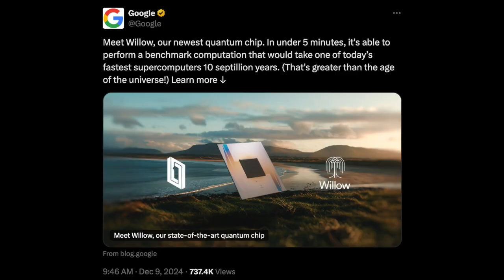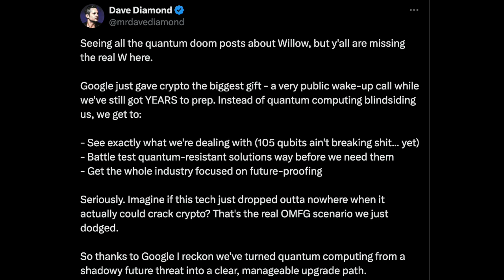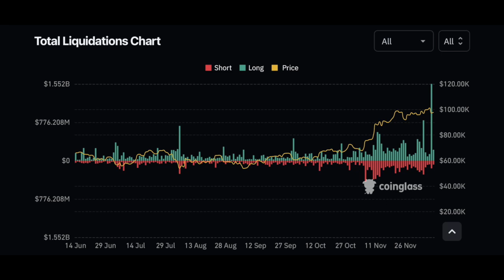Will Google’s Willow Mark THE END Of Bitcoin?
Google has unveiled their revolutionary quantum chip, Willow, and it's unlike anything we've seen before. Boasting speeds far beyond supercomputers, this groundbreaking technology has the potential to disrupt the crypto space in ways we never imagined. Could Willow crack wallets, mine Bitcoin at unimaginable speeds, or even alter Bitcoin itself? While we're still some time away from these possibilities becoming reality, the crypto market has already felt the ripple effect, pulling back from its recent rally. Is it time to panic?

Beats by: KingMita